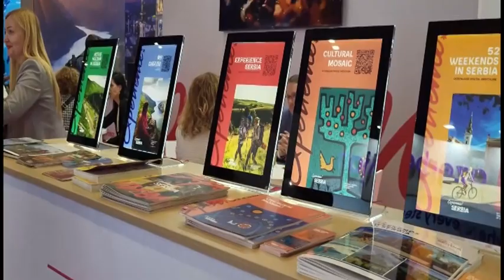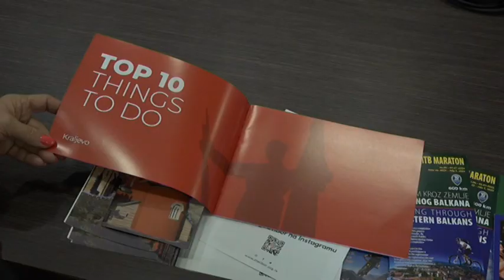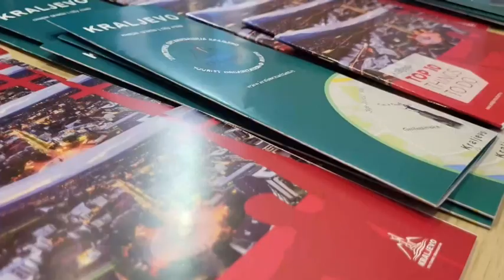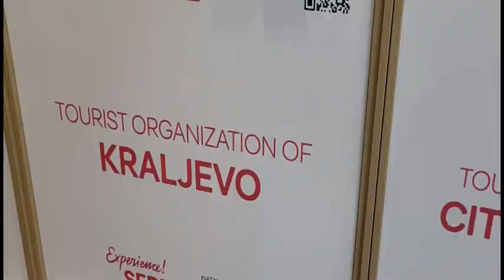Veoma zapažen nastup Turističke organizacije Kraljevo na sajmu turizma u Londonu